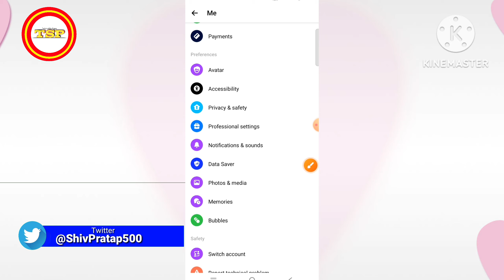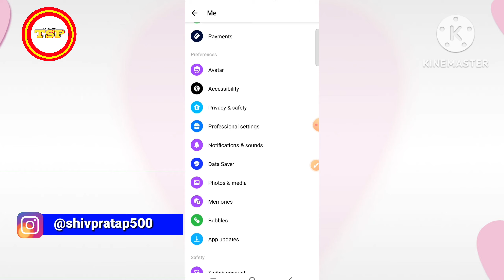Messenger Par Lock Kaise Lagaye | Facebook Messenger Par Lock Kaise Lagaye | how to lock messenger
Cover Topic :

messenger par lock kaise lagaye
facebook messenger par lock kaise lagaye
messenger par pattern lock kaise lagaye
apne messenger par lock kaise lagaye
how to lock facebook messenger
facebook messenger lock kaise kare
facebook messenger par password kaise lagaye
messenger par password kaise lagaye
messenger ko lock lagane ka tarika
messenger pe pattern lock kaise lagaye
messenger lock kaise kare
fb messenger ko lock kaise kare
messenger lock
how to lock messenger